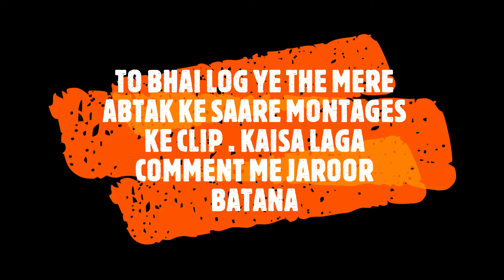MY MONTAGE JOURNEY . ft DHRUVIL CHEDDA